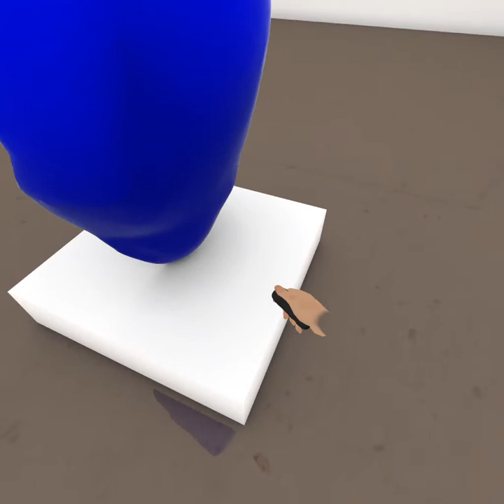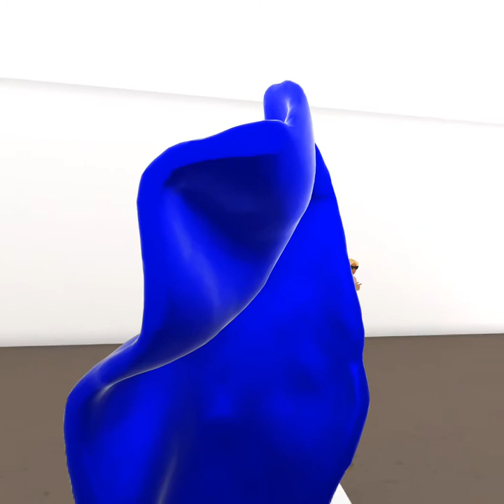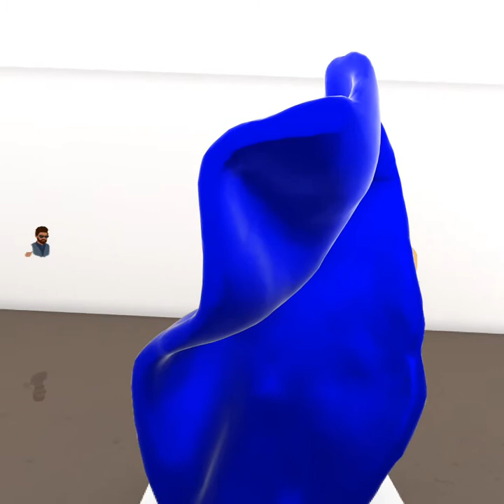Exploring the VR art world with founder of Art Gate VR.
Justin O'Heir (Co-founder of Art Gate VR) explores the VR art world with photographer Raven Carruthers.